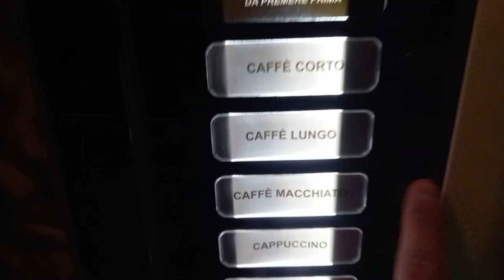Crystal Clear Super Slowed (Official Music Video)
lyrics:

Sorry girl i just been out of mind
Get it girl i just wanna touch the sky now
I wish it was u, now i think i overmind nah
Not all the shines is gold
So don't complicate

I loved the way, the way you were looking me
I lost my way but there many to the top of the mountain

I loved the way, the way you were looking
Me
I lost my way now im gonna fucking make it bitch, through the pain
they think that im insane
So unfair, im gonna make it fair bitch
Through the fate
Im gonna make my faith real